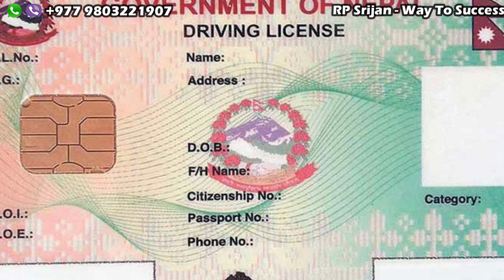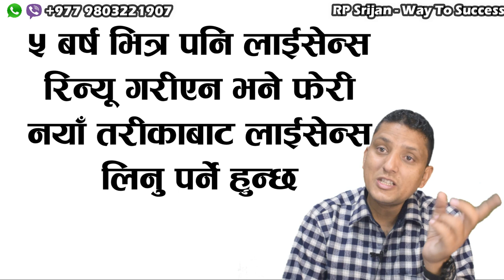How to renew Nepali driving License and what is Fee । नेपाली ड्राईभिङ लाईसेन्स कसरी रिन्यू गर्ने ।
How to renew Nepali driving License and what is Fee । नेपाली ड्राईभिङ लाईसेन्स कसरी रिन्यू गर्ने र कती पैसा लाग्छ ।

Short About RP Srijan:

Hi Namaskar,